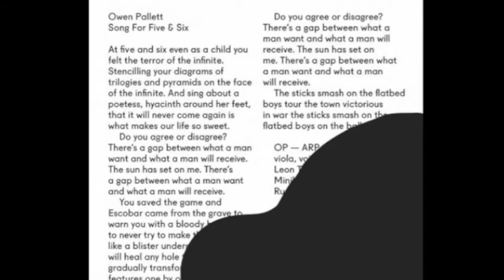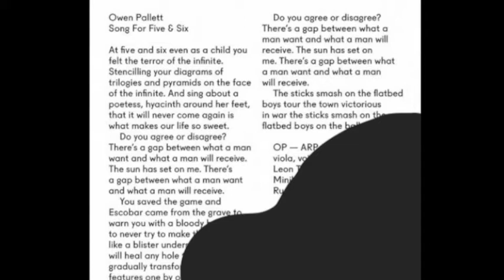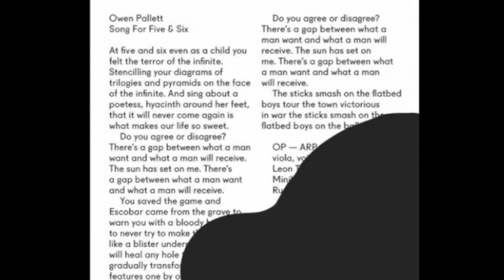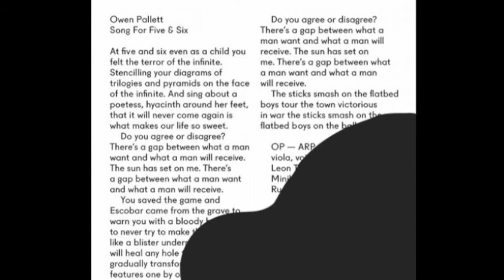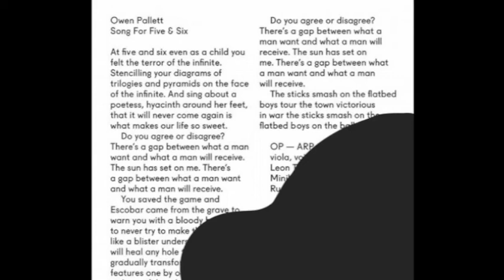Owen Pallet - Song For Five & Six (Ada Remix)